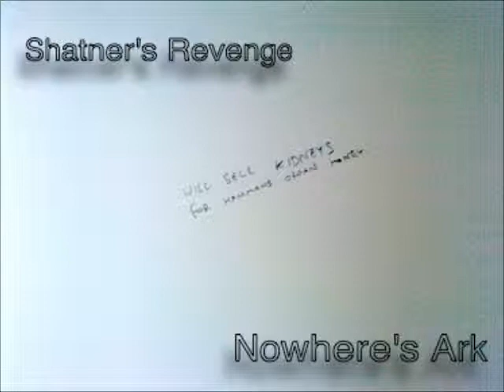Shatner's Revenge - 03. Shawwty (Or Hip-Hop Called, He Sounded Mad) (Nowhere's Ark EP) - NOP003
"Shawwty (Or Hip-Hop Called, He Sounded Mad)" is taken from:
NOP003: Shatner's Revenge - "Nowhere's Ark" (2010)
Released by N.O.P. in February 2010
(Originally self released in 2009)

Shawwty (Or Hip-Hop Called, He Sounded Mad):

Do you not feel it's come to something when white teenage country slash rock chicks take the piss out of you without the faintest hint of irony?
Bigotry you retard! Do you need a history lesson?
Auto-tune, you fucktard... That's even worse than fucking usual.
You suck hard! Disgrace to the human race.
Why the fuck do you act like that? When people you idolize are twats?
Turn on some Public Enemy and tell me again what it is that you think you're so full of?
You'll never be relevant or necessary.
Shawty that. Homophobe.

Any copying, lending, public performance
and broadcast of this record
encouraged and much appreciated.